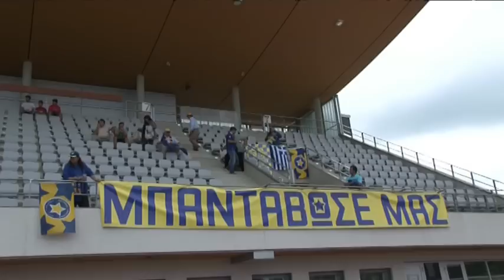EUROPA 2nd Qualifying Round Rovaniemi Vs Asteras backstage